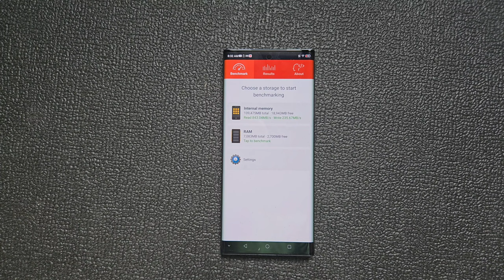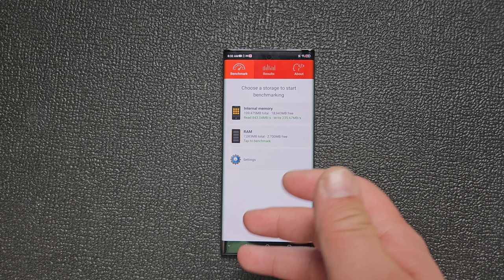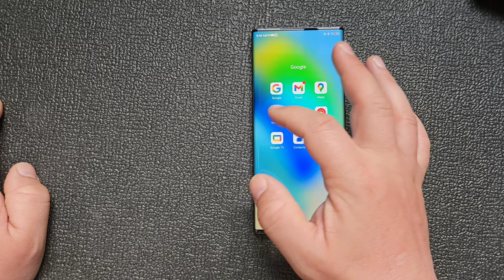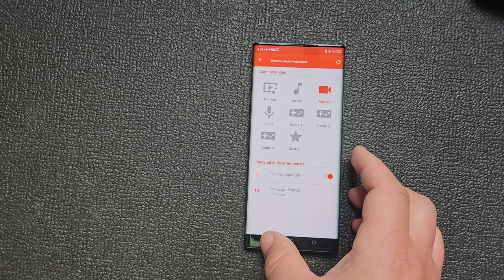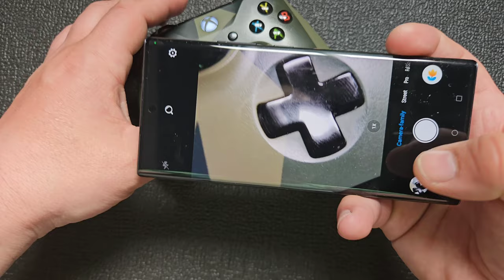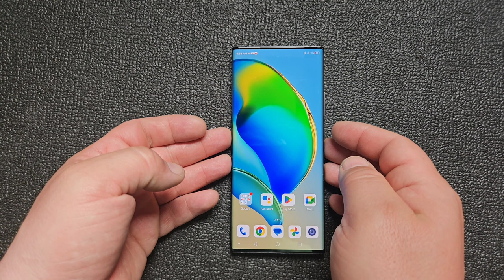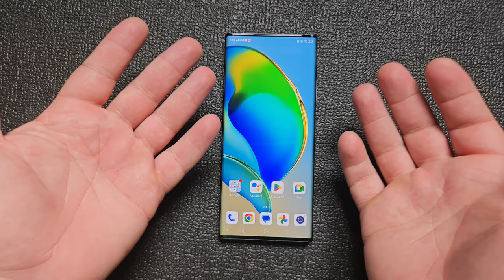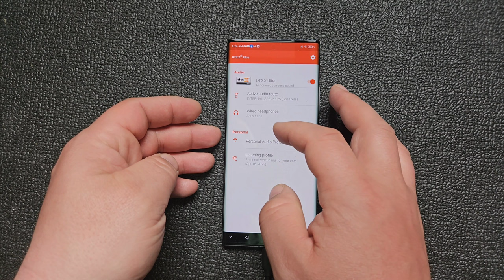ZTE Axon 40 Ultra 5G review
price usd
euro
sample download

amazon us

0xafdeaE287DbdFa19De65bEf6f427E647DB82928a

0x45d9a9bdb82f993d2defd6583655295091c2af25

BYBIT
up to 4000 USDT bonus!

best apple deal on amazon
best LG deal on amazon

ryzen
980 pro nvme
G.SKILL TridentZ RGB Series